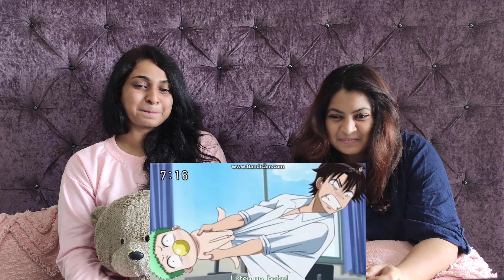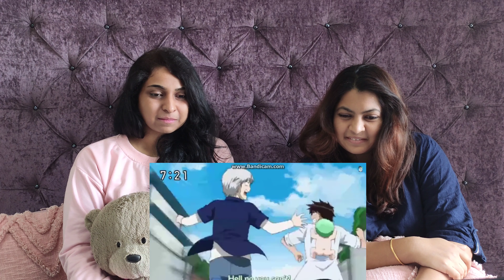Beelzebub (べるぜバブ) Anime Funny Moments | Indians React | Will My Sister like Beelzebub?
Hi everyone! Sweety introduced Nemo to Beelzebub (べるぜバブ) Anime. Will Nemo like Beelzebub?

As we are on this journey to explore more Anime so please leave your suggestions in the comments on what we should react on next. Thank you.